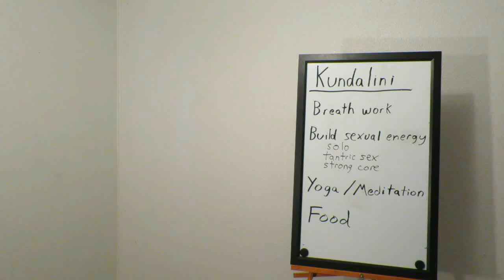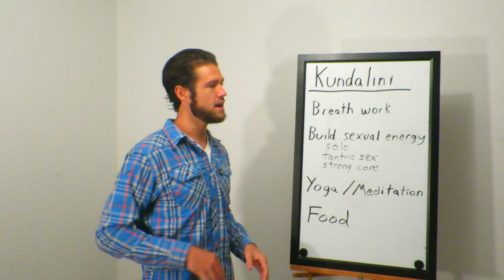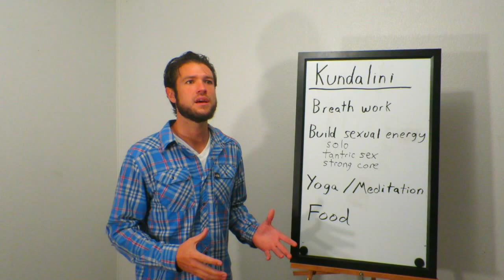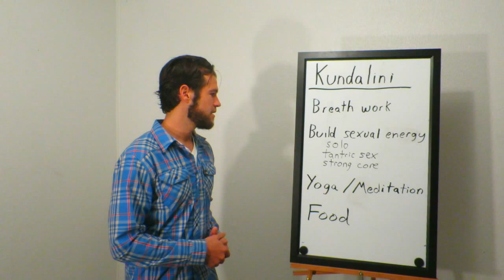My kundalini awakening experience and how to awaken the kundalini